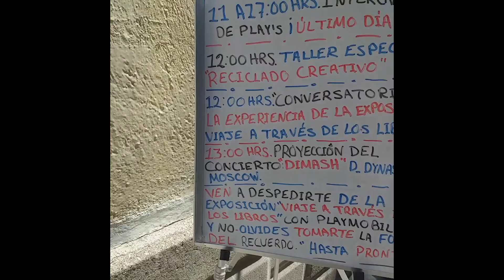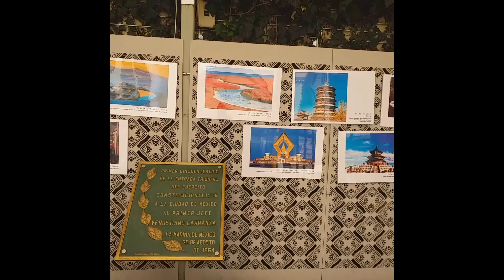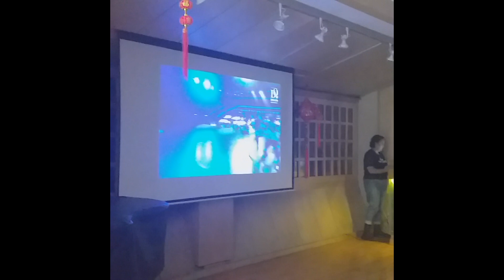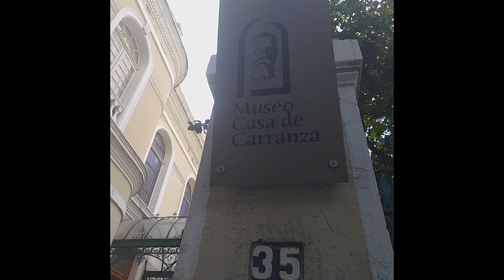proyección a dears del concierto D-Dynasty de Dimash en Moscow en el Museo casa Carranza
*no tengo ninguna intencion de infringir en el reglamento de copyright con el video simplemente mostrar mis comentarios, emociones y percepciones del video en cuestion, los derechos no son mios, pertenecen al autor de ella*

* I have no intention of violating the copyright regulations with the video simply showing my comments, emotions and perceptions of the video in question, the rights are not mine, they belong to the author of it *